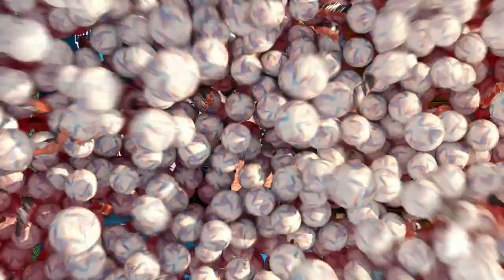Interstate Soccer Club Team Photo Reveal 2023